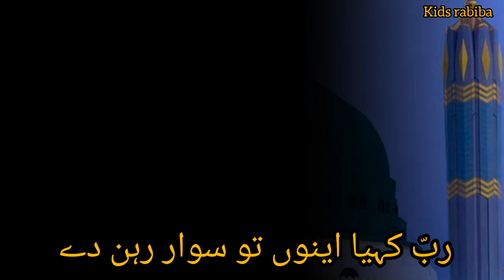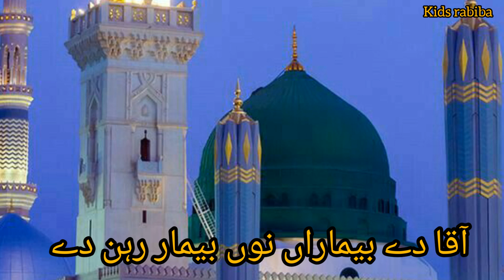Rubb ne kehya to enun ...